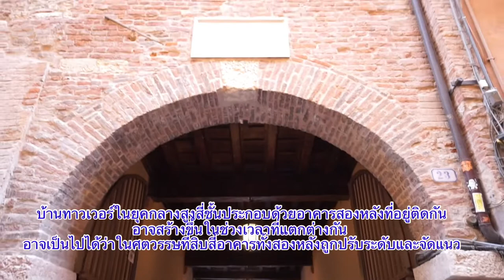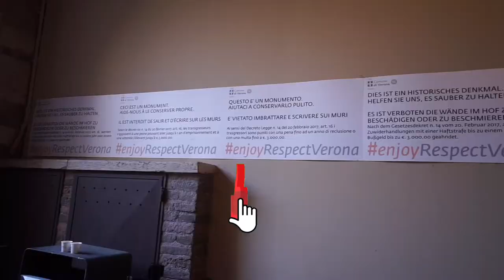Nice Places to Visit Casa di Giulietta . Verona Italy ~ Travel Video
The story of Romeo and Juliet was born from the pen of Luigi da Porto, a nobleman from Vicenza, and was published as a short story in 1531;  the Veronese setting is probably inspired by Dante's Comedy.  In canto XVII of Paradiso the lordship of Bartolomeo della Scala is remembered, while in canto VI of Purgatory the Montecchi and Cappelletti, medieval families in conflict with each other, are remembered.  The Montecchi were truly an ancient and noble Veronese family involved in factional struggles of the thirteenth century, while the Cappelletti were a Guelph family from Cremona, believed to be Veronese at the time of da Porto.

 The story of Romeo and Juliet immediately begins to circulate in Verona and is repeatedly reprinted and rewritten.  In 1553 two versions were written, one in prose by the famous short story writer Matteo Bandello, the other in verse by the Veronese nobleman Gherardo Boldieri;  soon crosses the borders of the peninsula.  Known and appreciated in France, it then reached England where, in 1596, it was staged by William Shakespeare with the title of The most Excellent and Lamentable Tragedy of Romeo and Juliet.
 The universal fame of Romeo and Juliet is due to the immortal verses of William Shakespeare.

 Around 1560 Gherardo Boldieri hypothesizes that a sarcophagus of medieval origin preserved in the garden of the church of San Francesco al Corso (indicated by Da Porto as Juliet's burial place) is the tomb of the young heroine: thus begins the Veronese 'myth' of Romeo and Juliet.

เรื่องราวของโรมิโอและจูเลียตเกิดจากปากกาของลุยจิ ดา ปอร์โต ขุนนางจากวิเซนซา และได้รับการตีพิมพ์เป็นเรื่องสั้นในปี ค.ศ. 1531  ฉาก Veronese น่าจะได้รับแรงบันดาลใจจาก Dante's Comedy  ในแคนโต XVII ของ Paradiso ผู้ปกครองของ Bartolomeo della Scala เป็นที่จดจำในขณะที่ใน canto VI ของ Purgatory the Montecchi และ Cappelletti ครอบครัวในยุคกลางที่มีความขัดแย้งซึ่งกันและกัน  Montecchi เป็นตระกูล Veronese ที่เก่าแก่และมีเกียรติอย่างแท้จริงซึ่งเกี่ยวข้องกับการต่อสู้แบบกลุ่มในศตวรรษที่ 13 ในขณะที่ Cappelletti เป็นตระกูล Guelph จาก Cremona ซึ่งเชื่อกันว่าเป็น Veronese ในช่วงเวลาของ Da Porto

 เรื่องราวของโรมิโอและจูเลียตเริ่มแพร่หลายในเวโรนาทันที และพิมพ์ซ้ำและเขียนใหม่ซ้ำแล้วซ้ำเล่า  ในปี ค.ศ. 1553 มีการเขียนสองฉบับ ฉบับหนึ่งเป็นร้อยแก้วโดยนักเขียนเรื่องสั้นชื่อดัง มัตเตโอ บันเดลโล อีกฉบับเป็นกลอนโดย Gherardo Boldieri ขุนนางชาวเวโรนี  ในไม่ช้าก็ข้ามพรมแดนของคาบสมุทร  เป็นที่รู้จักและชื่นชมในฝรั่งเศส จากนั้นก็มาถึงอังกฤษ ซึ่งในปี ค.ศ. 1596 วิลเลียม เชคสเปียร์ได้แสดงละครเรื่องนี้ด้วยชื่อเรื่องว่า โศกนาฏกรรมที่ยอดเยี่ยมและน่าเศร้าที่สุดของโรมิโอและจูเลียต
 ชื่อเสียงระดับสากลของโรมิโอและจูเลียตเกิดจากกลอนอมตะของวิลเลียม เชคสเปียร์

 ราวปี ค.ศ. 1560 Gherardo Boldieri ตั้งสมมติฐานว่าโลงศพของต้นกำเนิดยุคกลางที่เก็บรักษาไว้ในสวนของโบสถ์ San Francesco al Corso (ระบุโดย Da Porto เป็นสถานที่ฝังศพของ Juliet) เป็นหลุมฝังศพของนางเอกสาว: จึงเริ่มต้น 'ตำนาน' ของโรมิโอ และจูเลียต